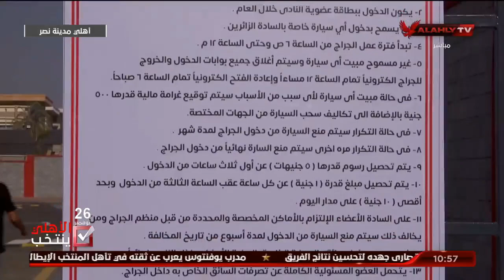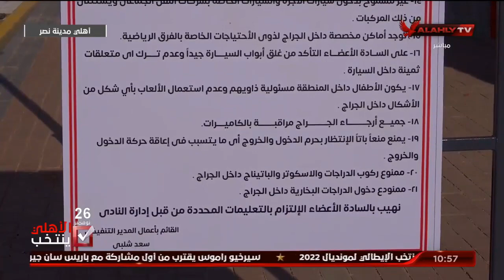محمد الدماطي يستعرض الإنجازات التي تحققت في ملف الخدمات والانشاءات على مدار الأربع سنوات الماضية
محمد الدماطي يستعرض الإنجازات التي تحققت في ملف الخدمات والانشاءات على مدار الأربع سنوات الماضية | الأهلي ينتخب